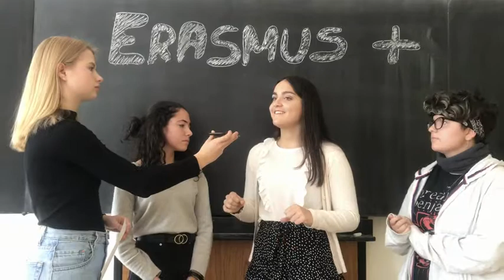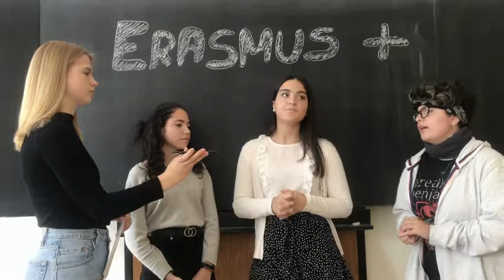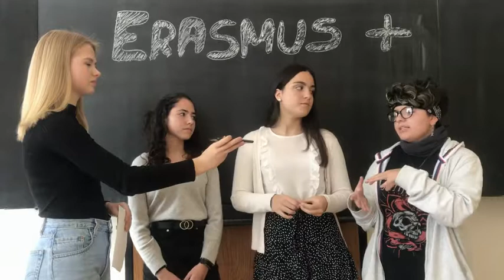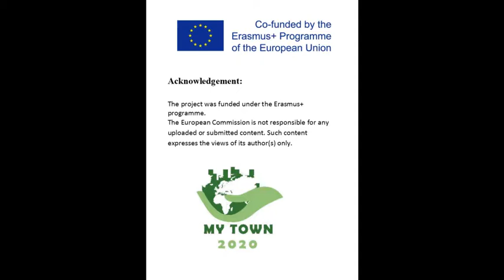Erasmus Day with the Spanish classmates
Erasmus Day at Gymnazium Frydlant nad Ostravici, 11 October 2019